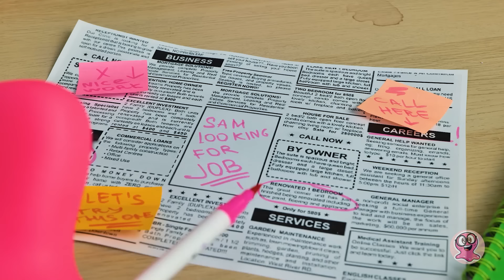КОШАЧИЙ ФУРГОНЧИК С ЕДОЙ: готовим рыбные пироги || МАСТЕРИМ КНИГУ ИЗ ФЕТРА 🎉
Привет, друзья! Сэмми ищет работу на лето, но в газетах ничего нет. Но не бойтесь! Сью приходит на помощь с объявлениями о работе в интернете — готовьтесь к этому! Это идеальная работа в едальне на колесах для котиков, и им нужен работник на неполный день, чтобы продавать их вкусные булочки в форме рыбы! И самое лучшее в этом — это не просто машина с едой. Это ИГРОВАЯ КНИГА, полностью сделанная из фетра! Не звучит ли это УДИВИТЕЛЬНО? 📚✂️

Теперь давайте окунемся в магию нашего приключения! На первой странице мы откроем двери едальни на колесах, затем перейдем на вторую страницу, где подсмотрим изменяющуюся комнату, заполненную фартуками, фенами и всякого рода сюрпризами! Далее на третьей странице нас ждет кухня, переполненная всем необходимым для приготовления тех самых великолепных булочек в форме рыбы. И, наконец, на четвертой странице происходит вся активность — зона для покупателей, где начинается радость сделок! 💰🎉 Это взрыв удовольствия от корки до корки!

Но подождите, есть еще больше! Мы не просто показываем эту фантастическую книгу из фетра. Мы проведем вас через каждый шаг, сделав создание вашей собственной книги-приключения из фетра максимально простым. Так что оставайтесь с нами до конца, чтобы увидеть, как разворачивается магия уличной едальни для котиков.

Вступительная
заставка распространяется на условиях СТАНДАРТНОЙ МУЗЫКАЛЬНОЙ ЛИЦЕНЗИИ:

Заголовок: Кукушка